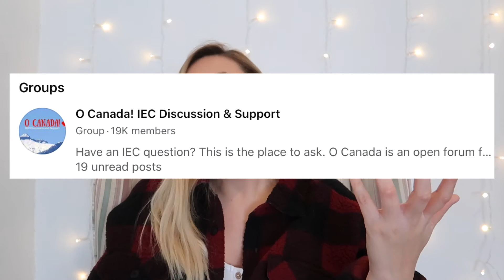1 year update on a IEC visa | story time and Q&A | UK to Canada